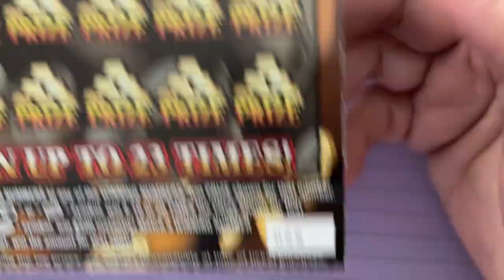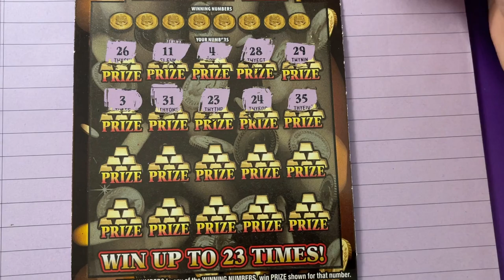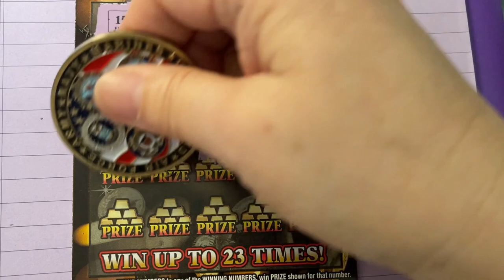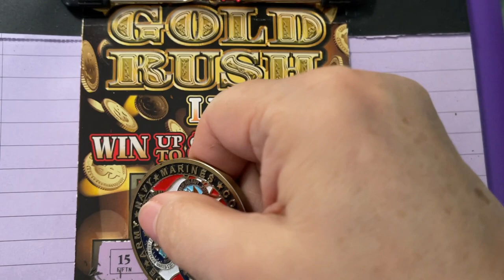Gold Rush Legacy Lottery Ticket 25